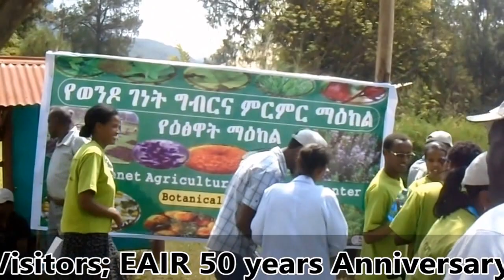Ethiopian: Wondo Genet Agricultural Research Center- Botanic Garden- EIAR 50 years Anniversary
This video was prepared to promote WGARC Botanic Garden.